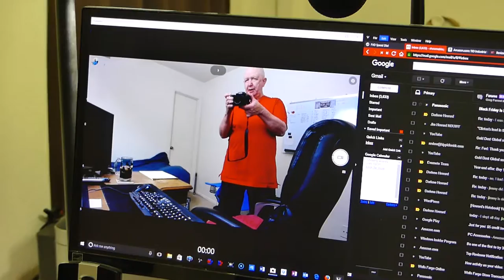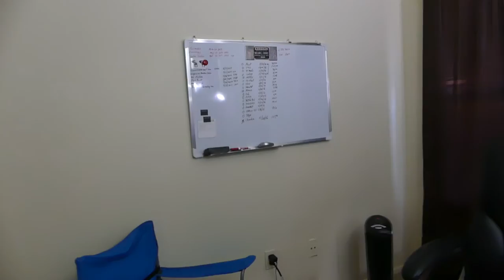ShowMe Video - Look at my new office and look at the apartment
If you have watched my videos in the past you have seen my living area...You saw Belton (MO), you saw Orlando (FL), Carrollton (TX),  Hillsboro (TX), Miami (FL) and now Fort Worth TX.
Here is a little update of this apartment in Fort Worth.  Russell has moved out and I am trying to fix this place up so I can party 24 hours a day.  If you been watching my videos you know what a party animal I am.  Smile